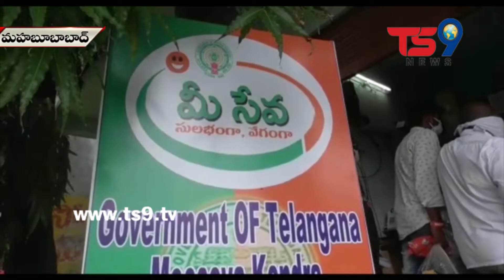మహబూబాద్ లోని ఆధార్ కేంద్రాల వద్ద బారులు తీరుతున్న జనంతో ఇబ్బందులు పడుతున్న ప్రజలు